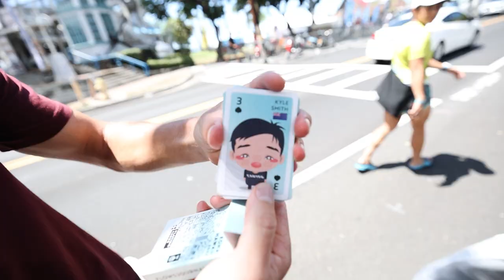DEEP Upgrades To My Scott Foil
huge thanks to Parcours.cc for taking me along to Ironman Kona.

Attacus Cycling,
SCOTT,
MET Helmets,
Shimano,
fidlock,
Hutchinson Tyres
Sungod
Tailfin
GT85
Garmin
Parcours Wheels